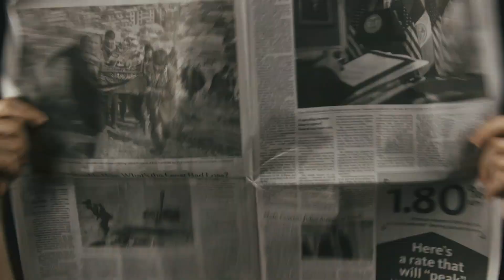2018 Oscar Best Picture Nominees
With The Academy Awards right around the corner, here is our homage to the 9 Best Picture Nominees.